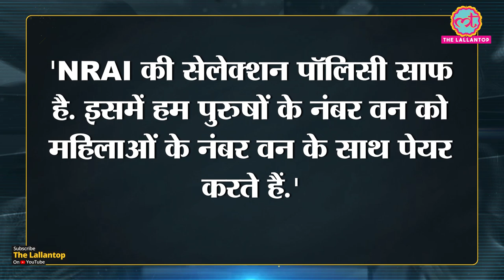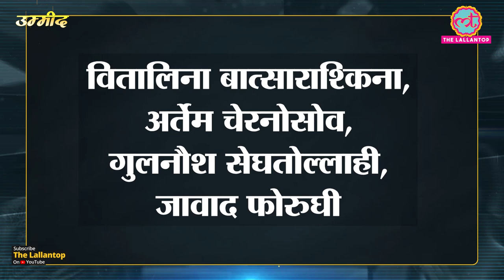Tokyo2020 Olympics से Shooting Gold लाएगी Saurabh Chaudhary-Manu Bhaker की जोड़ी? India in Olympics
Welcome to the sixth Episode of Lallantop's Olympics special Show Ummeed. In this episode we are talking about Indian Shooters Saurabh Chaudhary and Manu Bhaker. 19-year-old Saurabh and Manu started shooting in their early age and became world champion in very short time. They have started playing as a pair in 2019 when Olympics introduced a new category in Shooting. In the first four World Cup's Saurabh and Manu won gold medals in 10 Meter Air Rifle Mixed category. However, they lost in their fifth world cup and won a silver medal. Saurabh and Manu will enter Tokyo 2020 Olympics as fevorites in their singles and Pair Event and will compete for their first ever Olympics Medal.

Edited By: